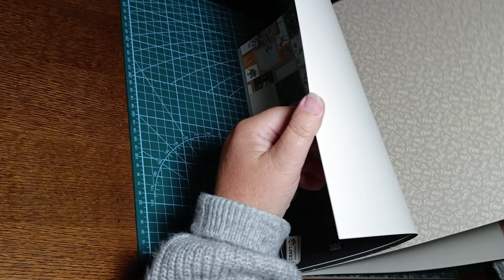Création scrapbookingalbum papillon de @EinatKessler 😉👍